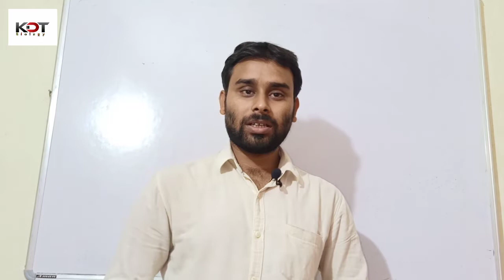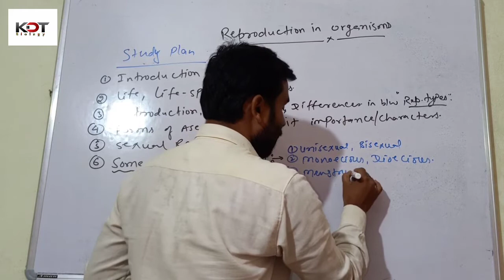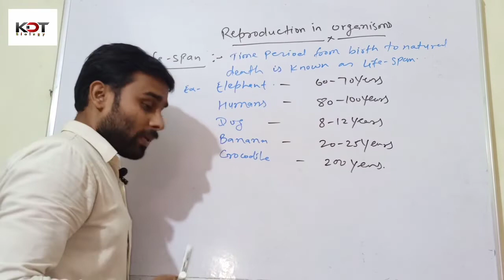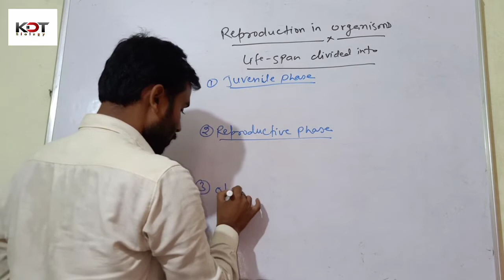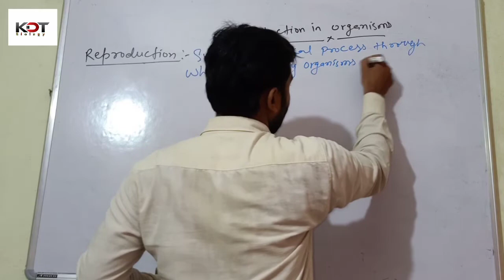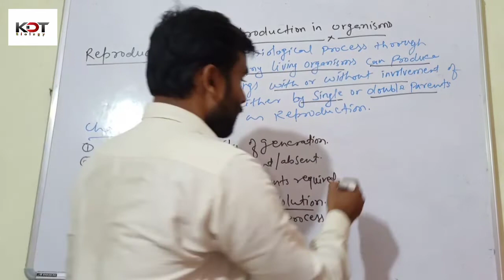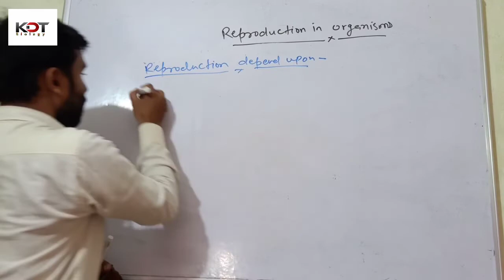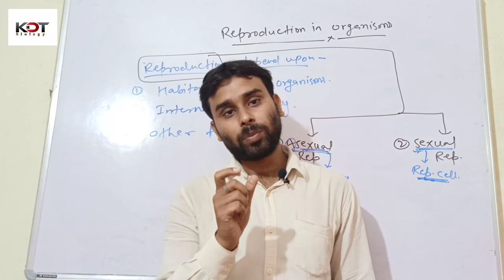Reproduction in organisms. Part-1 kdt_biology_by_Vikash_sir.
This video lecture explain about life-span of various organisms. Also definition of reproduction and it's characteristics.reproducion is of two types.